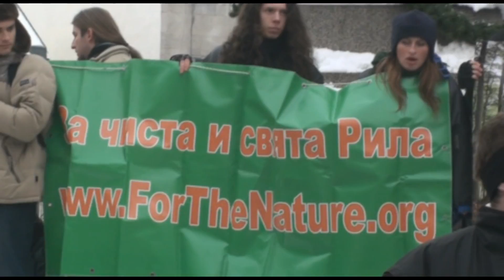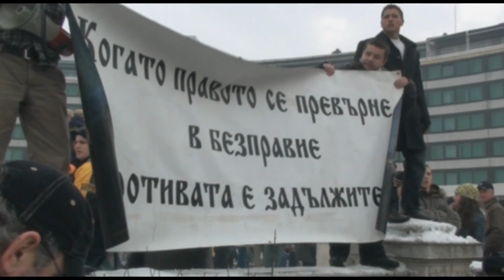nacionalen miren protest 14.01.2009